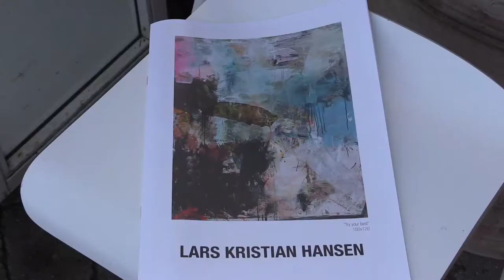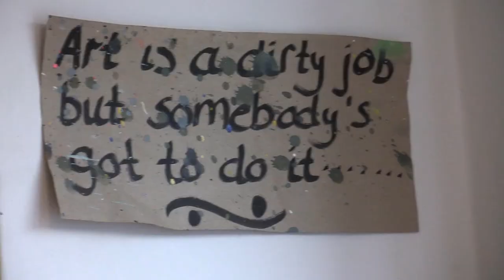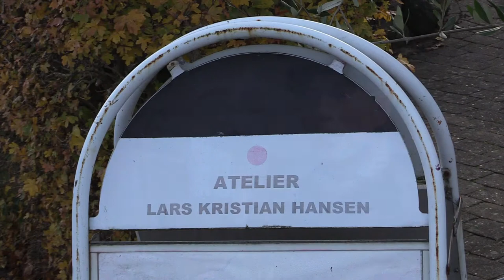Kunstnerportræt - Lars Kristian Hansen, Risskov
Lars Kristian Hansen. Den århusianske billedkunstner udtaler: Hver nyt værk skal være et nyt værk med egen historie, komposition og nerve, ikke blot en opskrift, som gentages, men en ekpressiv fortælling og poesi, hvor paletten udtrykker livets kontraster.